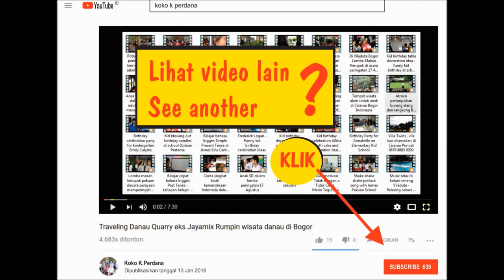Merayakan Ulang Tahun Affan di Hokben Bogor